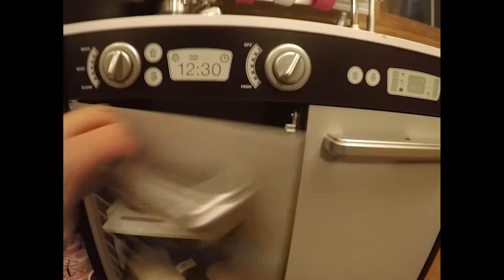sable's new toy